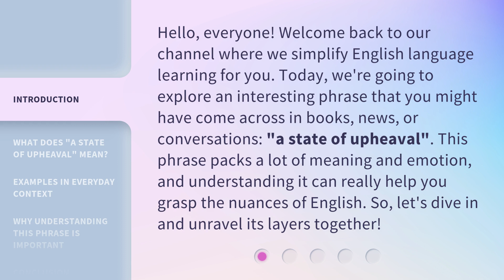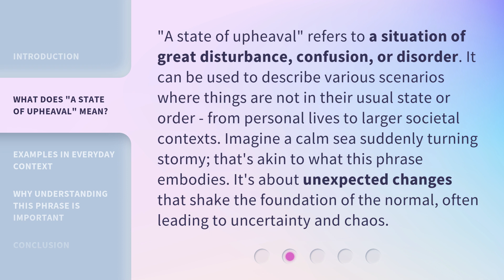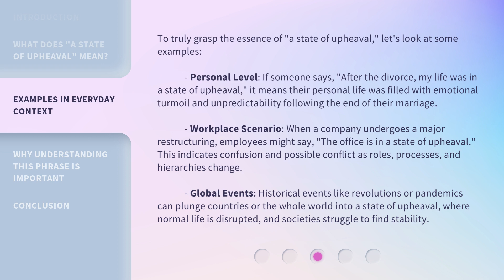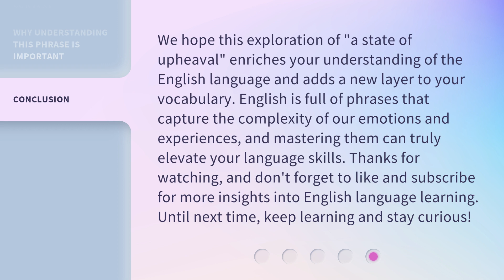Understanding "A State of Upheaval": Dive Deep into English Phrases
Unpacking 'A State of Upheaval': Explore English Phrases • Discover the meanings and origins behind the popular English phrase 'A State of Upheaval' in this engaging and informative video. Join us as we delve into the nuances of language and learn something new today!

00:00 • Introduction - Understanding "A State of Upheaval": Dive Deep into English Phrases
00:39 • What Does "A State of Upheaval" Mean?
01:13 • Examples in Everyday Context
02:06 • Why Understanding This Phrase Is Important